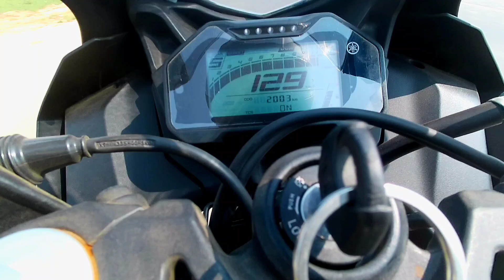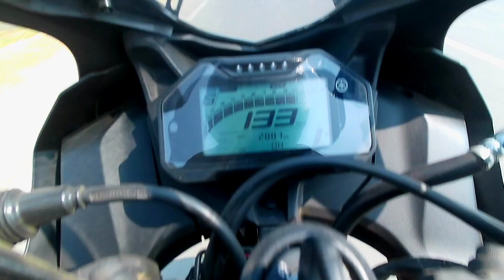Sunday Ride Gwalior To Chambal Part-2 chambal vlog 232